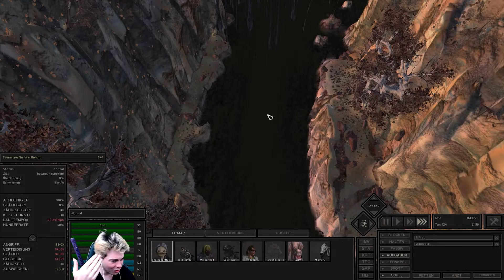Kenshi Lets Play || RAIN wird ein BEAST! || Ep. 65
Hi Leute, voller Stolz präsentiere ich euch die 65. Episode meines Kenshi Lets Play! Viel Spaß damit! :*

_________________dieser_Pe__________________

_________________dieser_Pe__________________

Outro ist von Lil Bakerman

_________________dieser_Pe__________________

Fragen?! - Feel Free!